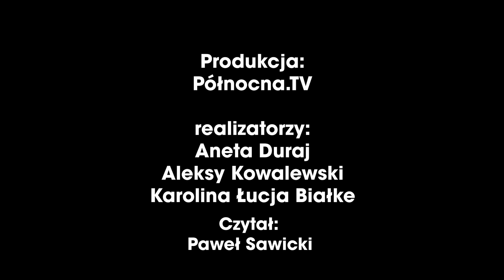Toyota Carter Chodzeń i Lechia Gdańsk - razem w drodze i na boisku [2024]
Razem w drodze i na boisku! - pod tym hasłem w salonie Toyota Carter Chodzeń na Kowalach w piknikowej atmosferze spotkali się fani motoryzacji z fanami piłki nożnej. W imprezie udział wzięli piłkarze Lechii Gdańsk. Tak było! Sami zobaczcie!

oraz

A jeśli podobała Ci się nasza praca to możesz nas wesprzeć stawiając nam kawę, więcej pod linkiem